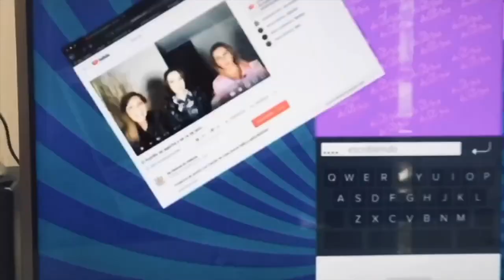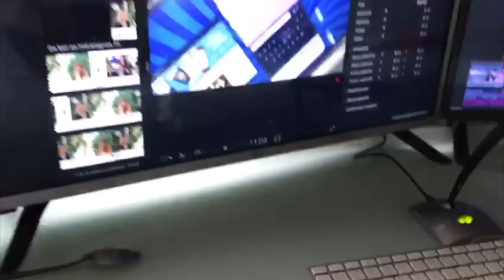La Guzmán y sus arreglos; febrero hay audiencia de la demanda Trevi-Azteca-Chapiy (programa 1/2021)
Claudia de Icaza y Lupita Martínez comentan las notas más destacadas de los últimos días y otras historias.

1 Armando Manzanero
2 Magnate chino, Lin Qi, envenenado
3 Felipe Saldaña en accidente
4 Netflix: Monarcas
                 Headspace
   Disney: Soul
6 Alejandra Guzmán
7 Demanda Trevi- Azteca, Chapoy